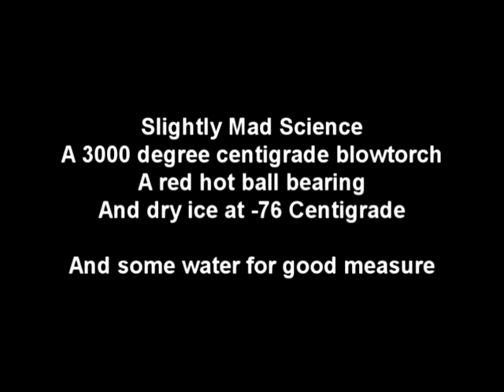A red hot ball bearing dropped into dry ice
Slightly Mad Science - what happens when you drop a red hot ball bearing at 3000C into dry ice at -76C?